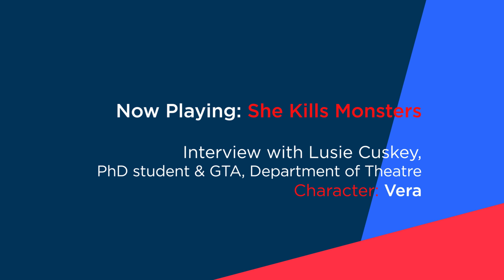Sneak Peek with She Kills Monsters Cast Member Lusie Cuskey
Lusie Cuskey, who plays Vera in the University Theatre's production of She Kills Monsters, talks about the process of being cast in the play, what it's about and why you should see it. She Kills Monsters will be performed Dec. 5-7 at 7:30pm. There is a discount for college students. Lusie is also a PhD student and GTA for the Department of Theatre at the University of Kansas. Photo credit: Luke Jordan